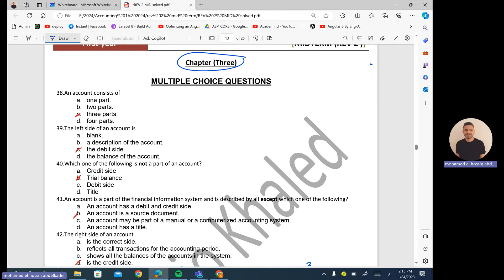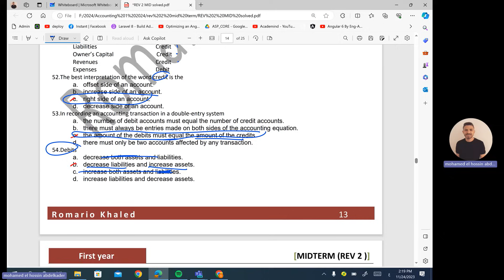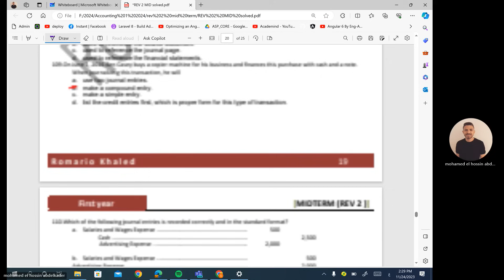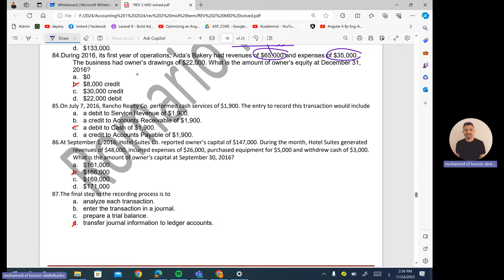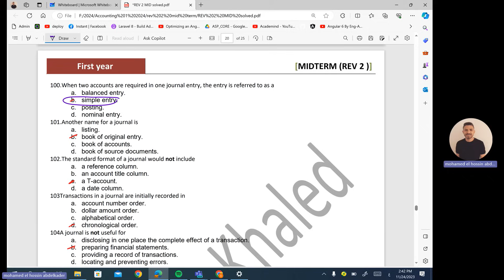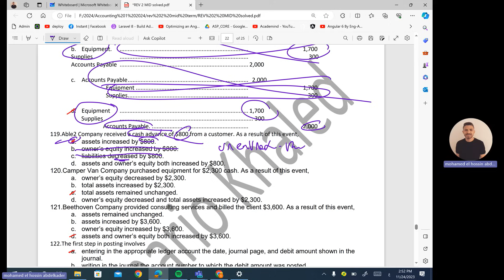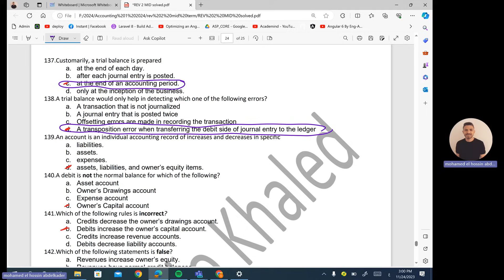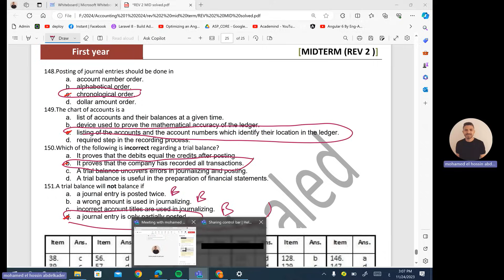2024 MCQ Chapter Three (BIS &FMI ) IMPORTANT Revision الامتحان مش هيخرج من هنا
MCQ Chapter three  (BIS &FMI ) IMPORTANT Revision
حل اساله امتحانات سابقة
الامتحان مش هيخرج من هنا
نصايح مهمه
link al sheet